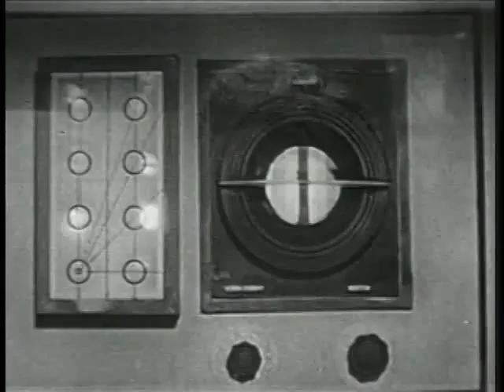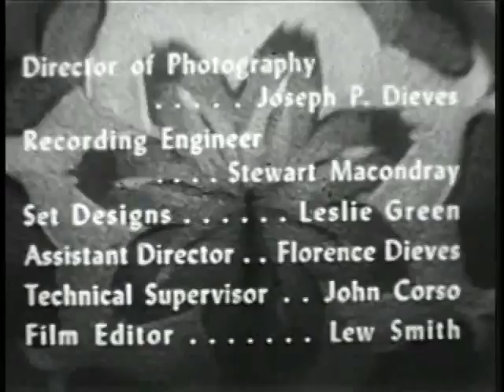Captain Z-Ro Ep. 23 May 20, 1956 - Leonardo Da Vinci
Here is one of the 26 syndicated episodes of the semi-educational adventures of Captain Z-Ro, his young assistant Jet, and their time machine, the the ZX-99.

For more about the classic films, radio programs, early television programs and more enjoyed by the young and young in heart, visit the CMA blog